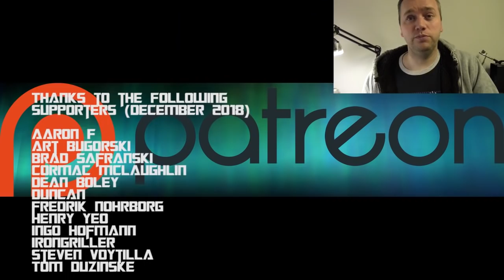NEW GENESTEALER CULTS REVIEW!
In this video, Jay goes through the new Genestealer Cults Codex! Enjoy.